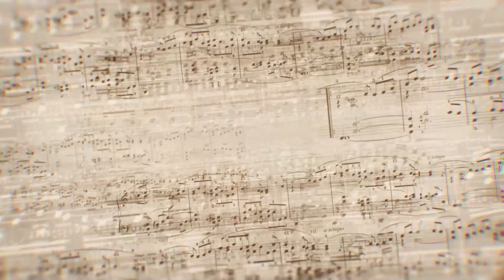Ep 10 - Diana Farrell: OC’s "Golden Voice" Shares Favorite Arias and Holiday Music.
South Coast Symphony (SouthCoastSymphony.org)
Diana Farrell, Soprano, President and Artistic Director, Lyric Opera of Orange County. Special guest, Michael O'Halloran, Baritone; Kate Bode, Piano.
0:00 Intro
0:57 A Simple Sailor Lowly Born from HMS Pinafore by Gilbert and Sullivan
4:20 Vissi d'arte from Tosca by Giacomo Puccini
7:41 Czárdás from Die Fledermaus by Johann Strauss
12:42 Rusalka's Song to the Moon (Měsíčku na nebi hlubokém) from Rusalka by Antonín Dvořák
14:48 Shepherd's Medley for Christmas Joseph Mor & Franz Gruber, arr. by Jennette Jay Booth
21:46 O Holy Night by Adolphe Adam
Unstuffy and Unstoppable Series
Barry, Silverman, Music Director and Conductor
• Weekly updates from the Maestro
• Meet the performers up close and personal
• Program notes from our performers
• Mini concerts featuring:
— Musicians from the South Coast Symphony
(soloists & ensembles)
— Past winners from our Young STARS of the Future
— Guest artists